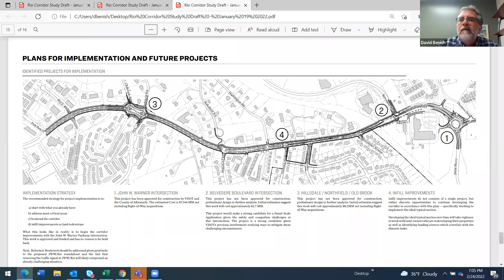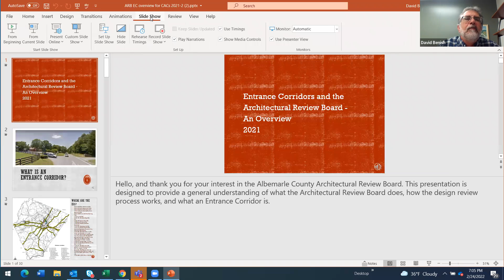Places29 Rio Community Advisory Committee Meeting 02/25/2022